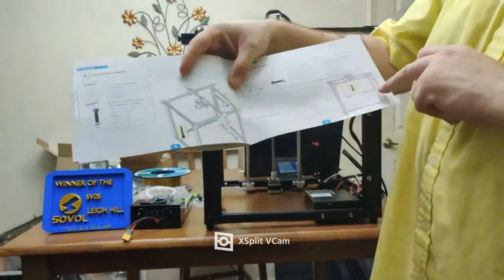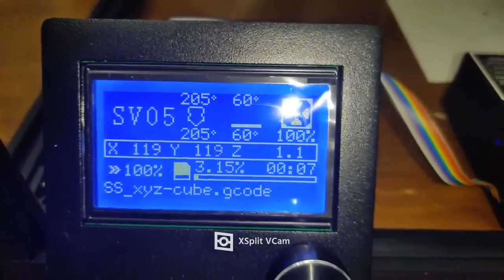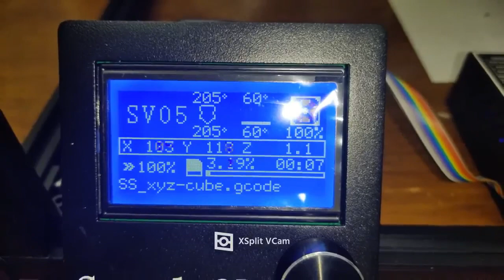Sovol SV05 Setup and Calibration Cube Print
Sovol did not pay me for this review nor are they liable for anything said or done in this video. I did this review because I am absolutely in love with their printers.

The all new Sovol SV05. So many things to say about this amazing printer. I got confused in the build, sorry about that. Everything was so well hidden I even thought parts were missing, they were not. So I apologize for that part of the video in advance. Everything was in the box that was supposed to be in the box.

With that being said, I highly recommend this printer to anyone wanting a cubic printer.

(I do not get paid for anyone buying this printer)